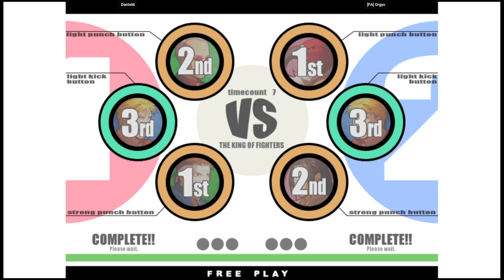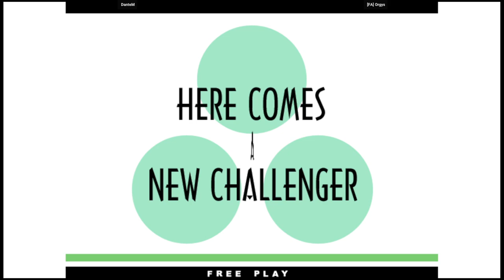KOF XI - DanteM VS [FA] Orgys | 🇦🇷🇦🇷 Fightcade2